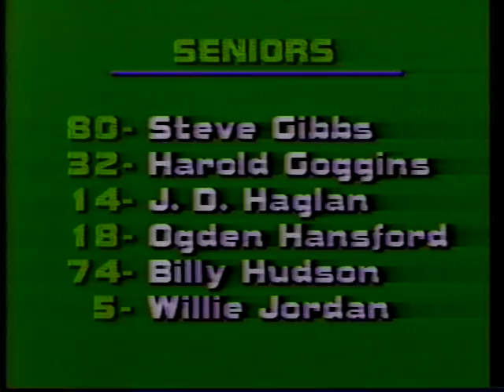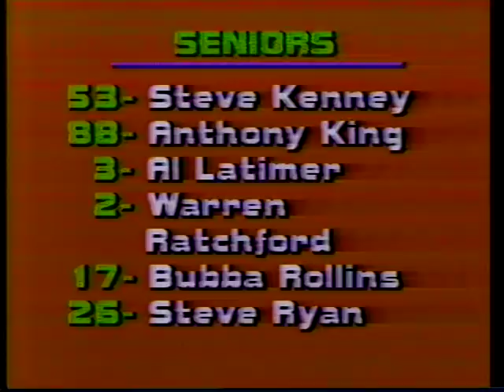The First Danny Ford Show (1978 Clemson/Ohio State)